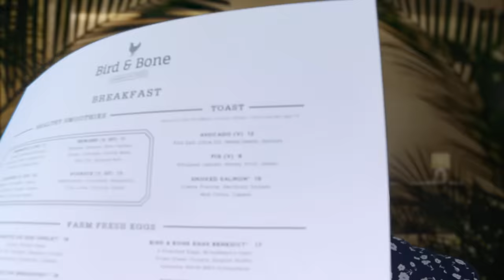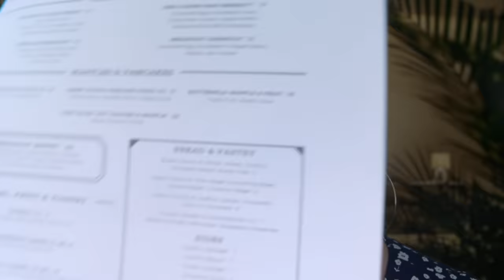ASMR Hotel Check In Miami Beach (Typing & Paper Sounds) | GwenGwiz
♥ ASMR triggers in this video : whispers, soft speaking, typing, paper sounds

If you're looking for affordable and convenient therapy, I've partnered with BetterHelp, so please check them out!

☛ Get your first set of lingerie from Adore Me for $25
☛ Sign up for Ebates to get cash back at your favourite stores! It’s free and easy to use
☛ Get $5 off your first order from UberEATS with code : eats-gwens77
(the BEST luggage ever, I’m in love)
☛ Use this link for $10 off your next order at Postmates

TECH USED
⇢ *Vlog Camera
⇢ *DSLR Camera